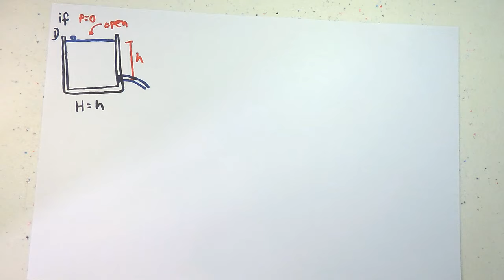Fluid Flow Measurement - Orifice (Filipino)